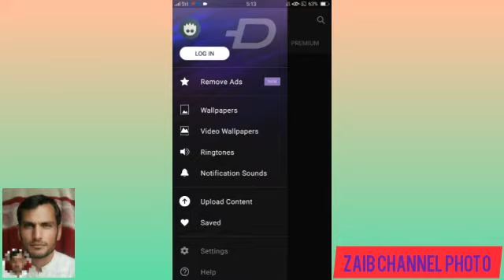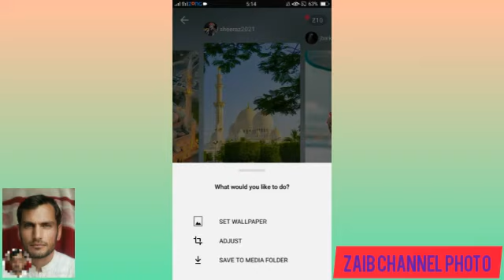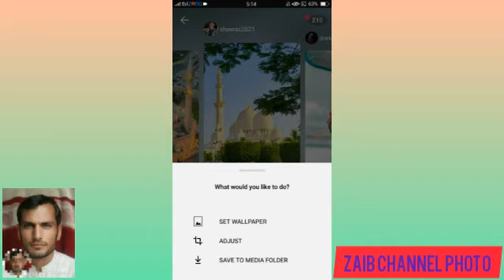Zaib cahnnle Photo. Zedge Mobile Screen Wallpapers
App Zedge 👈
Channel subscrib like OK